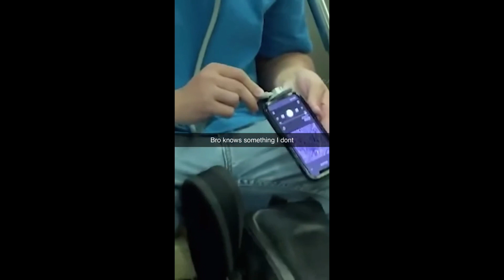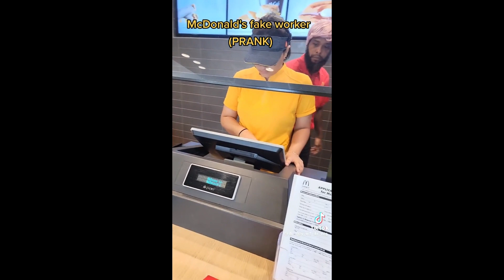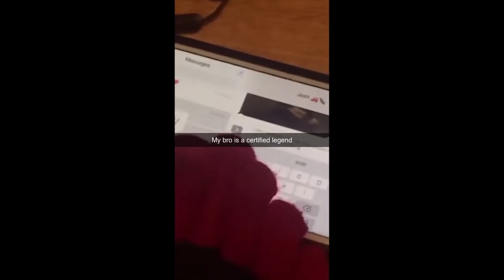Hilarious Tiktoks You Can't Watch With Your Parents